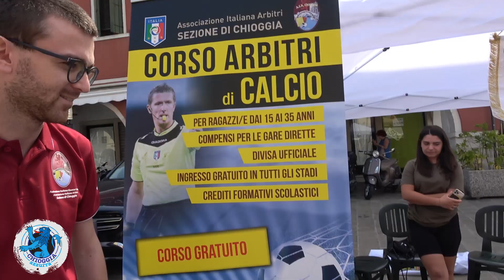FESTA DELLO SPORT - SEZIONE ARBITRI CHIOGGIA